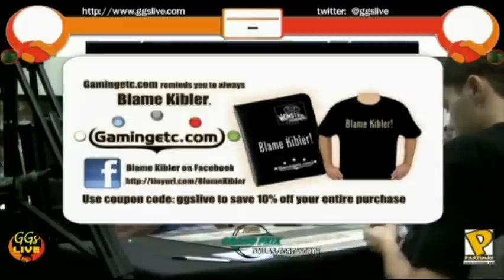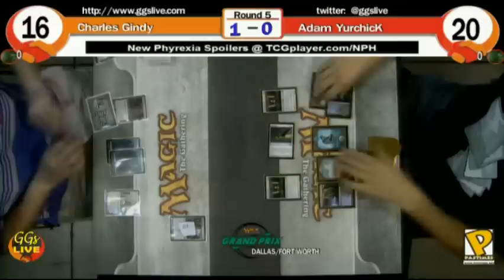GP DFW Rd 5 Charles Gindy vs Adam Yurchick